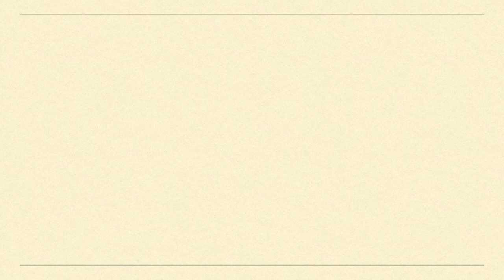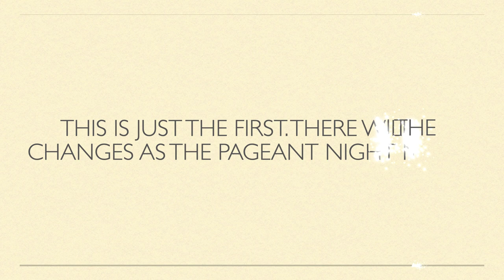My First Bb. Pilipinas 2021 Top 12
This is my first list of Top 12 for Bb. Pilipinas 2021 as of March 30, 2021. There will be changes to this list as the pageant night comes near. Updates will be posted as the ladies do their activities for the pageant and once the pageant announces its format.